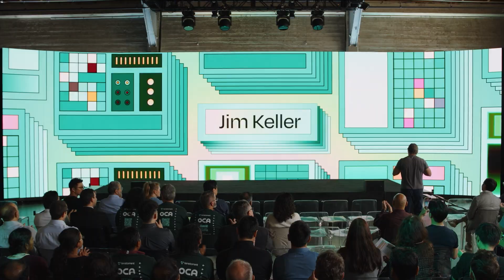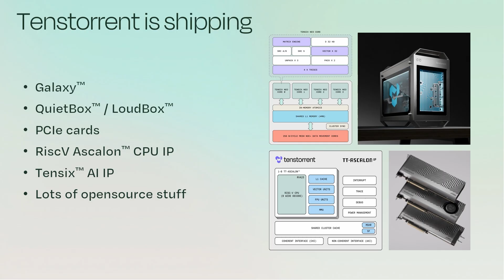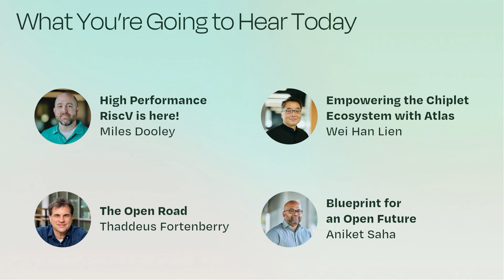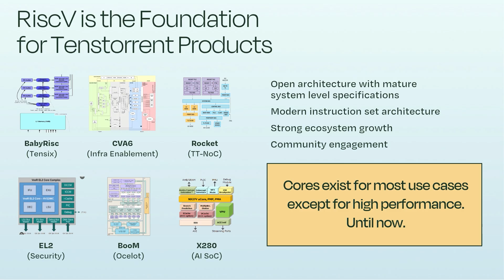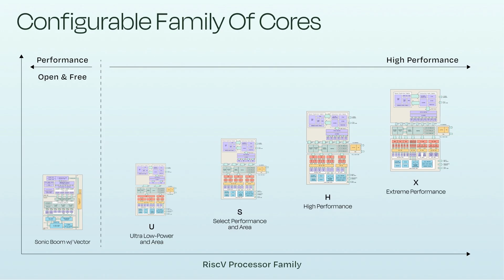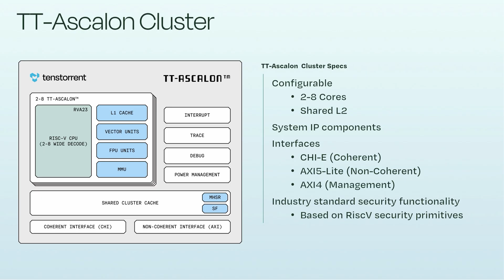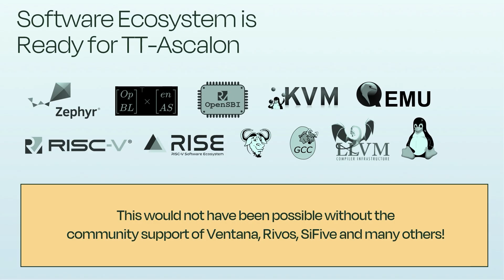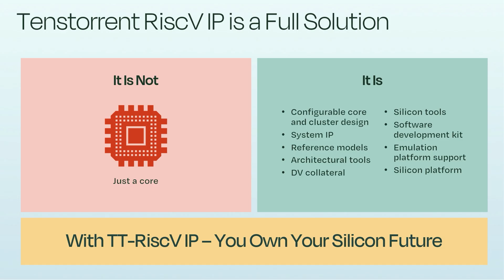TT-Blueprint | Welcome and CPU IP Update | Jim Keller and Miles Dooley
Watch Jim Keller and Miles Dooley kick off Tenstorrent's IP launch event in San Francisco, TT-Blueprint.